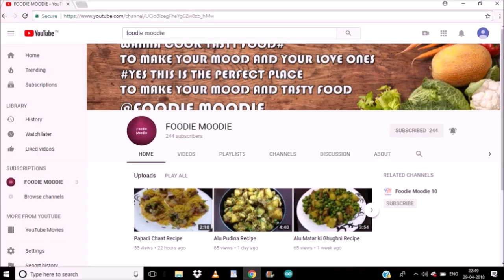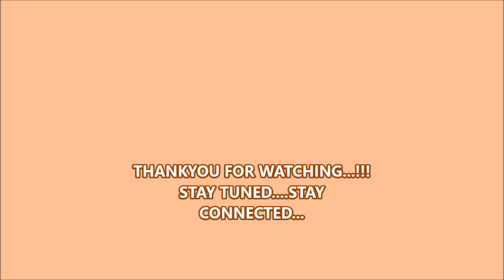Instant Corn Dosa - Popular South Indian Breakfast Recipe